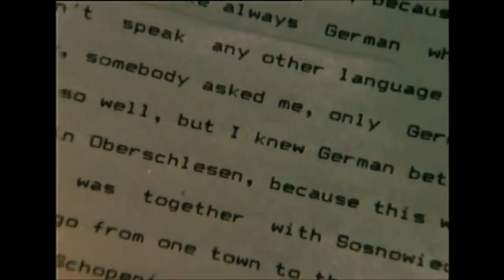Art of Spiegelman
TJFF20